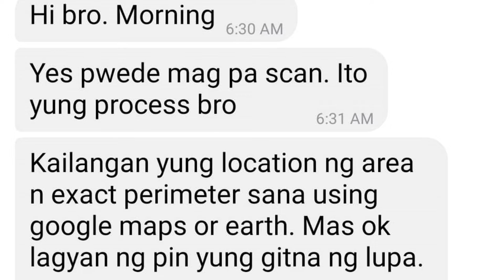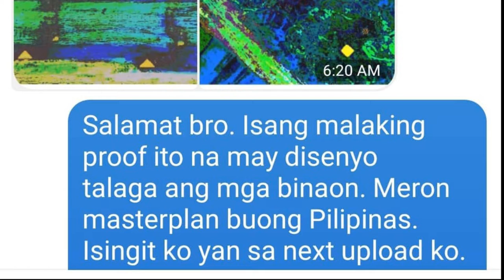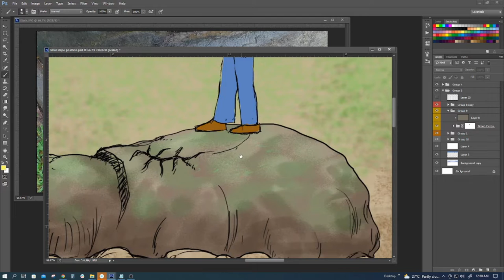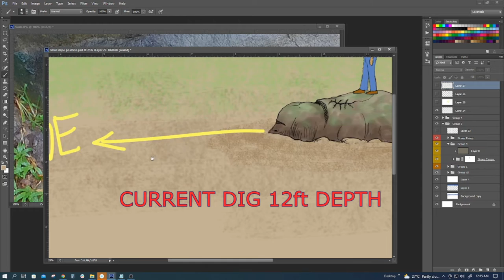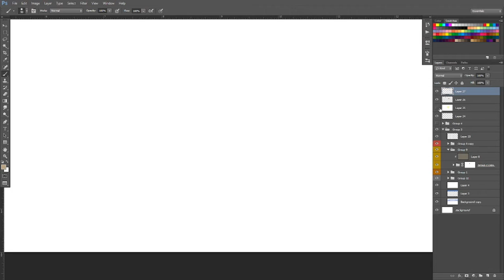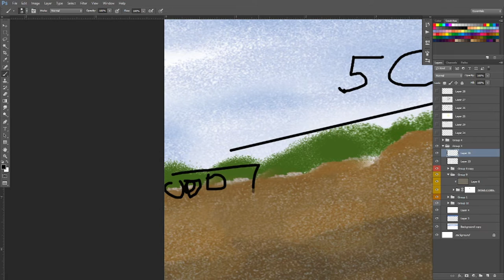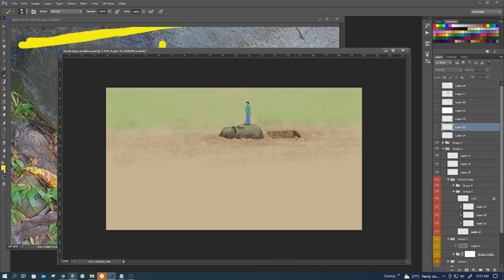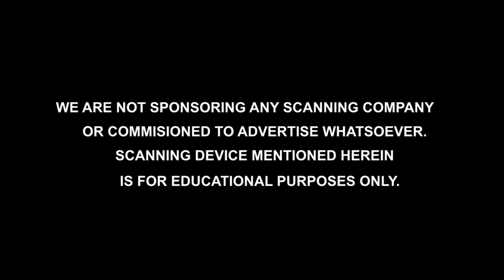TH Story 10 YAMASHITA TREASURE SMALL DEPO DETAILED REMAP, Complete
The complete small depo remapping and locating information, avoiding deep loads, using locator, sat scan result and sub-mother code as references. The secret small depo spotting revelation.